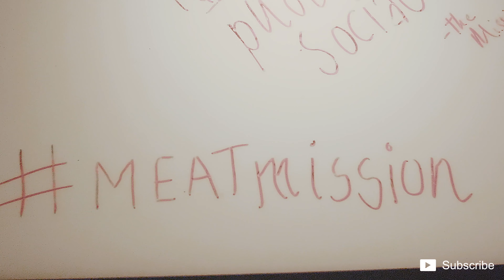TRIPLE CHILLI CHALLENGE || GIRL VS FOOD || LEAH SHUTKEVER || MEATMISSION || TRAILER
The eating machine Leah Shutkever took on the 'Triple Chilli Challenge' at MEATMission, Hoxton. Can you guess the time?

Girl Vs Food || Leah Shutkever || MEATMission || Trailer

Presenter: @shutkeverofficial
Director: @dab5y
Producer: @boonvision
Photographer: @jlawphotographs
Editor: @kv_events18

More Trailers and Episode to come!